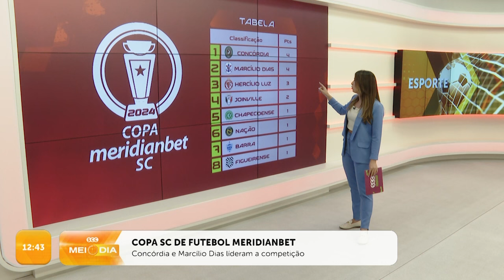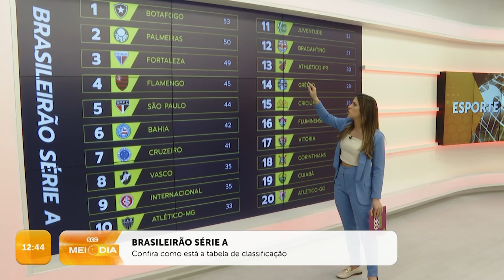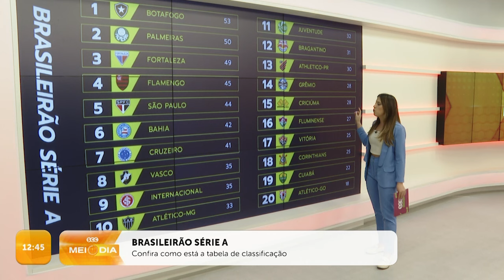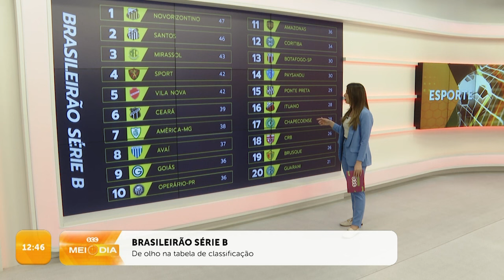Confira a edição completa do SCC Esporte | 16/09/2024